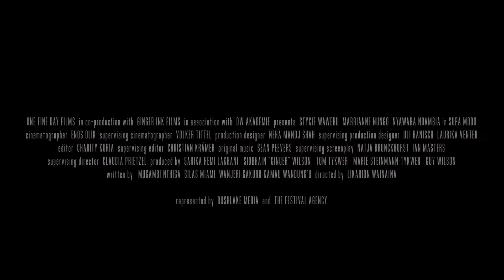Supa Modo Trailer | BUSTER 2018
Det skader ikke at have det sjovt! 9-årige Jo fra Kenya er dødeligt syg, men drømmer om at være en superhelt med særlige kræfter. Derfor går hele landsbyen sammen om at virkeliggøre hendes drøm før det er for sent, og lave en film hvor Jo spiller helten, der redder dem alle.